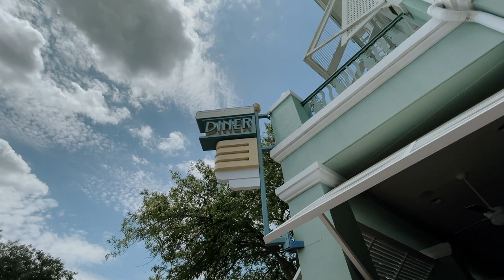we received unexpected news...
Thank you for your support during this challenging time. Please make sure you tell people you love them and live everyday to it's fullest.

Alex Jayne
3050 Dyer Blvd.